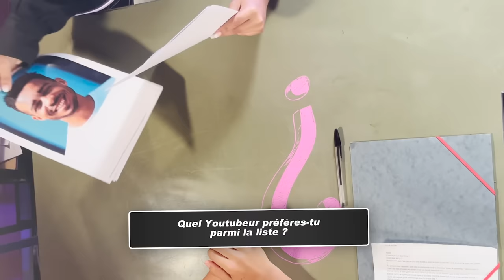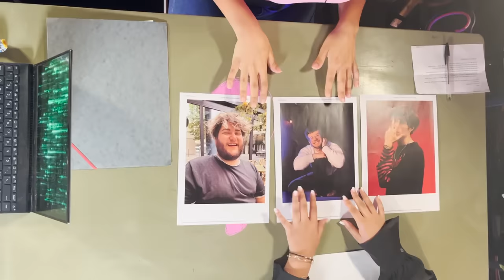DÉTECTEUR DE MENSONGE AVEC MA MEILLEURE AMIE.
🎥 Nouvelle vidéo hors Fortnite : DÉTECTEUR DE MENSONGE AVEC MA MEILLEURE AMIE. On passe au détecteur de mensonges entre amis et on se pose des questions secrètes, ça ne se passe hyper bien. 💀 Ce concept viens de la chaîne de @Mastu .
Je réponds à tout mes messages privés sur Instagram et sur youtube ici, tout les mercredi & dimanche 14H15.